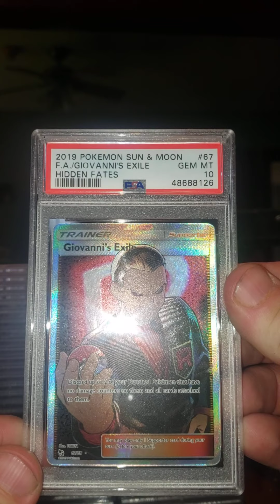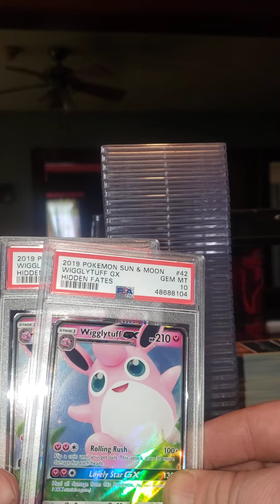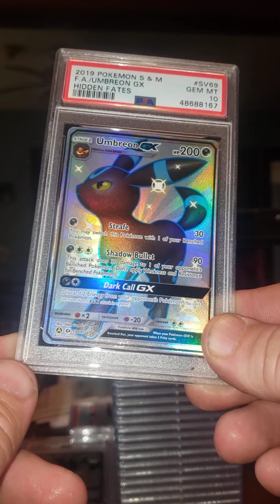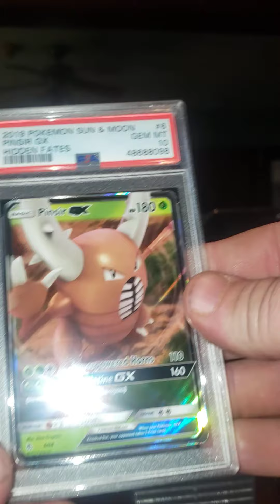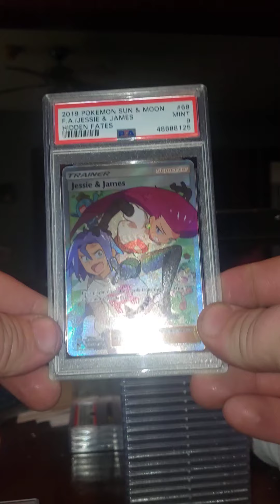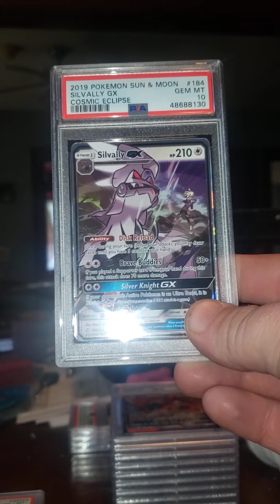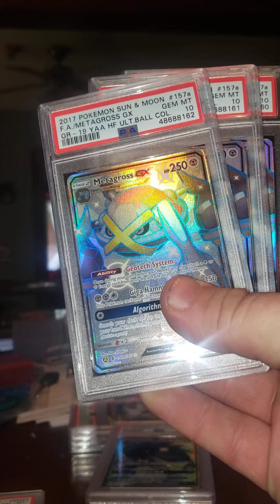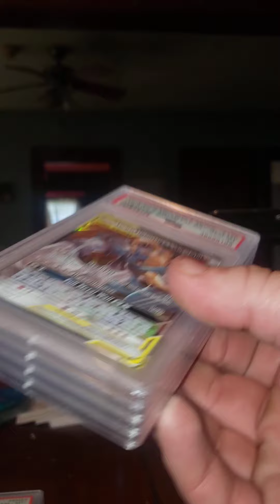Pokemon PSA Return 10 Month Wait!!!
We waited 10 months for these cards!